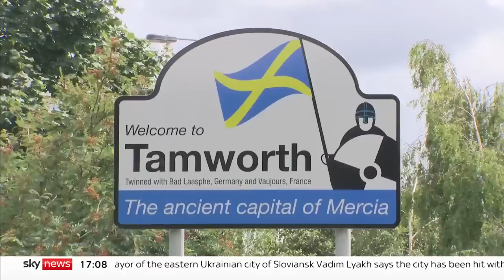Boris Johnson under pressure over Pincher grope claims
The Prime Minister is facing questions over how much he knew about allegations concerning Chris Pincher's conduct before he appointed him deputy chief whip in February.

The Tamworth MP was suspended last week and an investigation opened into claims he drunkenly groped two men in a private members' club.

The Government has denied claims Boris Johnson knew about previous allegations concerning the Tory MP's behaviour.